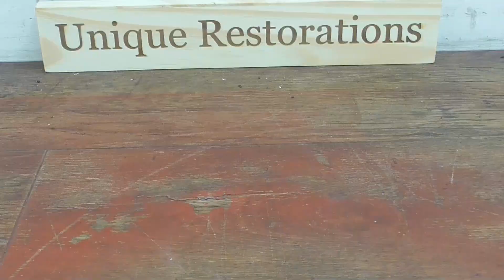Unique Restoration of Antique Weed Sprayer, This one fought me all the way, Surprising finish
Well for those who like polished metal your in for a treat, This vintage weed sprayer was located over an hour away from where I live in a salvage yard full of little treasures, I have had a few polished Brass items in the past which came out really nice and I was looking for something when I found this tucked under some boxes.
The Tear down was relatively simple which you can see but I chose to go a little further during the works to allow for the cleaning process to be made easier. I carefully un soldered the nozzle holders on the side to allow the sand paper to pass through that area, Re soldering was easy enough although I could do with much smaller blow lamp as mine is for soldering upto 2 inch pipe.
      The Handle was looking very dry so I chose to lightly sand it then finish  it with a Dark Oak Varnish. I chose to film the shoot out at the end just to add a little fun element to the video which was enjoyable. Let me know what you thought of the Video or the work involved.

Materials used

Polish
Sanding Paper
Varnish
New Packing Rope

Duration

Working  hours      Around 20 hours

If you like this restoration video you may be interested in my other

videos.

This is a hobby for me which I enjoy doing in my spare time. I am not a professional Restorer, Painter or Fabricator and I know some of my techniques may not be upto the standards of some professionals on here.  Having said that if you think you know a better way to complete these works I would be happy to listen,
    I will learn from each project to bring you  not only a nicer finished piece but also a cleaner piece of editing.